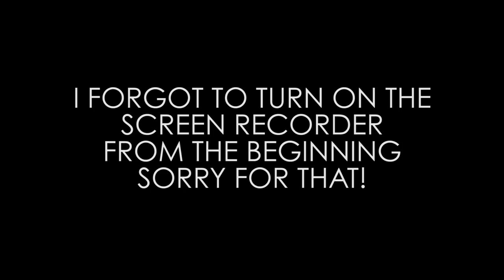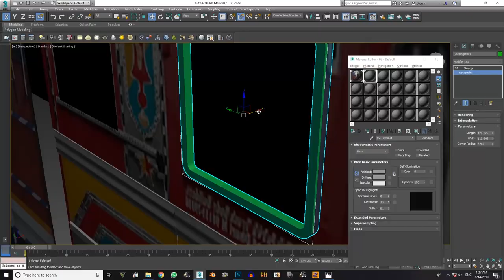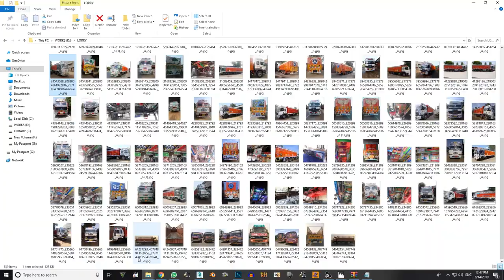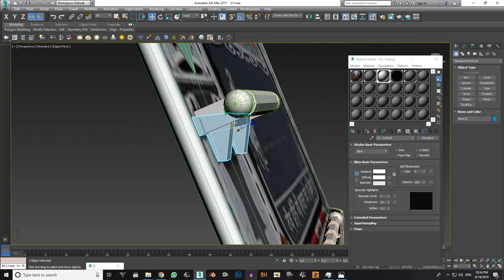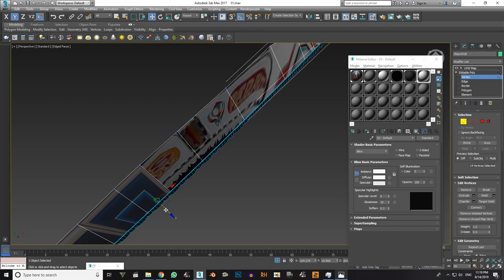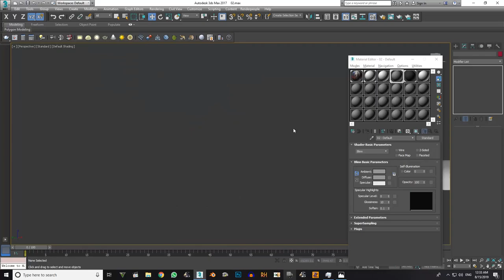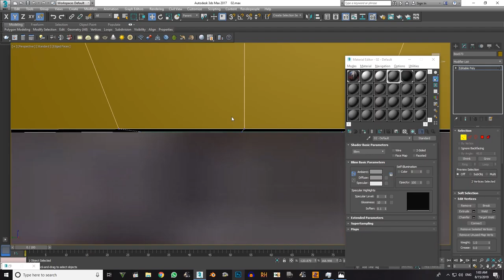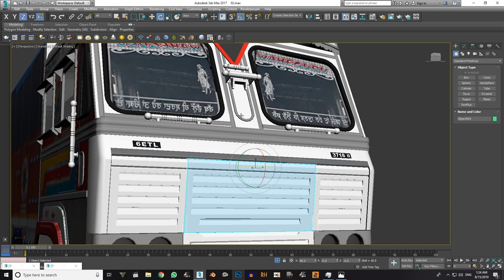Indian Truck Modelling Part - 01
Hi friends,

This is just a low poly model.
I was trying to make it with medium detailing.
After i finish this model, i will sell the model.

Sorry for not replying your comments. Because of less free time.